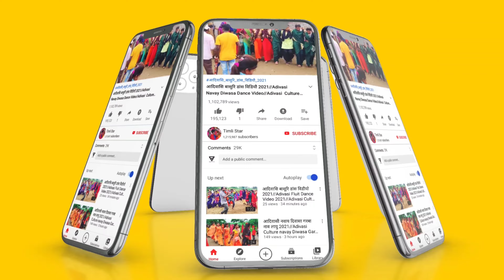साग नि सौटि सिसम नि सौटि ओ सैल जुवानाय//Adivasi Timli Pankaj Rathva 2021//Adivasi Dulhan Dance Video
Welcome To My Timlistar Chenal चैनल में स्वागत है ! हम आपके लिए लेकर आए है मध्य प्रदेश* एवं ગુજરાત* राज्य के विभिन्न जिलों ,गावो ,कस्बों के लोकप्रिय आदिवासी संगीत ,भगोरिया मेला, संस्कृति ,नृत्य,कल्चर,और आदिवासी से जुडी कुछ रोचक जानकारी यहां आपको मिलेगी जिसे देखकर आपको आदिवासीयो की ( दुनियां या संस्कृति मे जाने का मन करेगा ) आप भी अपना वीडियो हमारे चैनल पर डालने के लिए Whatsapp : -  कर सकते है ❗ 🌪👆👆 📱 👇👇🌪 नोट - वीडियो YouTube से Download करके मुझे नहीं भेजे ❗ नोट - आपका वीडियो आपके नाम ,फोटो एव निवास स्थान के साथ अपलोड किया जाएगा हमारा चैनल SUBSCRIBE करने के लिए धन्यवाद ❗ [ LIKE 👍👍👍, SHARE 💌 & COMMENT 📝 ] @ एक तीर एक कमान सभी आदिवासी एक समान @ ' जय हिन्द वन्दे मातरम ' 📽 YouTuber – KavinTomar 👈👍This video is just entertainment Not for any other .Reason Copyright Disclaimer Under Section 107 of the Copyright Act 1976, allowance is made for "fair use" for purposes such as criticism, comment, news reporting, teaching, scholarship, and research. Adivasi Dholiya Mandal Dance Video Alirajpur Jhabua 2021|| Part 1 || Aadivasi dance video fulmal alirajpur, Aadivasi Dholiya Dance in Fulmal Market, aliirajpur mp, Alirajpur adivasi video, adivasi Tribal- Dhol, mandal, Dholiya saund Track jharkali fulmal alirajpur district jhabua 2021
Timlistar
Adivasi_Timli_2021
Adivasi_Merij_Dance_Video_2021
Adivasi_Video_2021
Adivasi_All_video_2021
ADIVASI_Merij_DanceVideo_2020
Adivasi_Sadi_Video_2021
Aadivasi_Timli_Piru_Bhay_Solanki
Adivasi_Timli_Chetan_Kanesh
Adivasi_Timli_Raju_Patel_2020
Adivasi_Bent_Rokstra2021
Adivasi_Timli_Dancevideo_Pankaj Rathva_2021
Adivasi_Timli_piru_Bhay_Solanki&2020
Adivasi_Status2021
Adivasi_Timli_Parul_Rathva 2020
Adivasi Samaj Dance;Video
Adivasi Timli Rathva old 2020
Adivasi D.j Timli
Adivasi Mix Timli 2020
Adivasi_M.p_Timli 2020
Rathva Timli 2021
Rathva Kavintomar 2021
Rthva Prsang gujrati 2021
Chetan_Bhay_Kanesh 2021
Piru_Bhay_Solanki
Kavin_Tomar
Adivasi_Rathva_Lagan
Adivasi_Sadi Video
Adivasi Pankaj Rathva Diwali Timli 2021
Adivasi Diwali Timli 2021